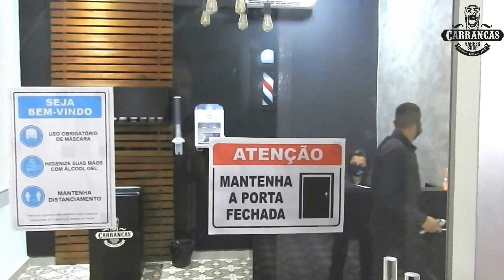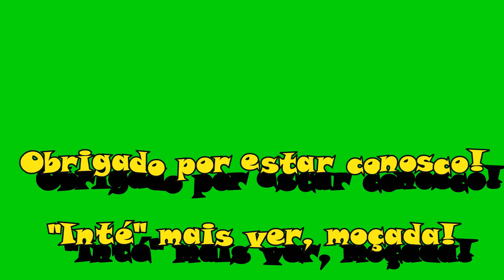Miravânia e as cachoeiras do rio Japuré. Série "Cidades do Sertão". - P 684.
Mais detalhes da cidade de Miravânia e as cachoeiras e corredeiras do rio Japuré.
More details of the city of Miravânia and the waterfalls and rapids of the Japuré river.